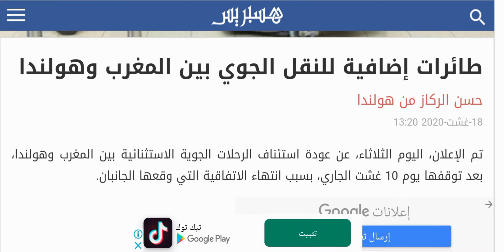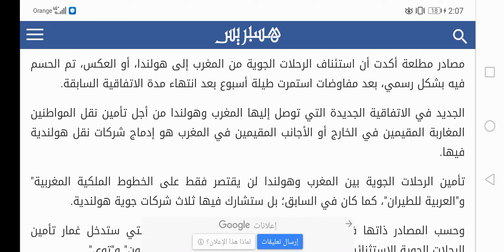بشرى للمهاجرين و المقيمين بهولندا 🇳🇱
الجديد في الاتفاقية الجديدة التي توصل إليها المغرب وهولندا من أجل تأمين نقل المواطنين المغاربة المقيمين في الخارج أو الأجانب المقيمين في المغرب هو إدماج شركات نقل هولندية فيها.

تأمين الرحلات الجوية بين المغرب وهولندا لن يقتصر فقط على الخطوط الملكية المغربية" و"العربية للطيران"، كما كان في السابق؛ بل ستشارك فيها ثلاث شركات جوية هولندية.

وحسب المصادر ذاتها فإن شركات النقل الجوي الهولندية الثلاث، التي ستدخل غمار تأمين الرحلات الجوية الاستثنائية بين المغرب وهولندا، هي "ترانزافيا" و"كوريندون" و"توي".

ويصل عدد الرحلات الجوية التي تم الاتفاق عليها خلال الاتفاقية الجديدة إلى 25 رحلة جوية لكل بلد، حيث ستتولى "الخطوط الملكية المغربية" و"العربية للطيران" 25 رحلة، وتتولى الشركات الهولندية الثلاث تأمين 25 رحلة.

وينتظر أن يتم الشروع في استئناف الرحلات الجوية بين المغرب وهولندا ابتداء من يوم غد الأربعاء، في وقت يرجع تاريخ الرحلات الجوية بين البلدين إلى أواخر ستينيات القرن الماضي، حيث حطت أول طائرة مغربية لـ"لارام" في مطار "شخيبول" بأمستردام مطلع شهر أبريل من سنة 1969.